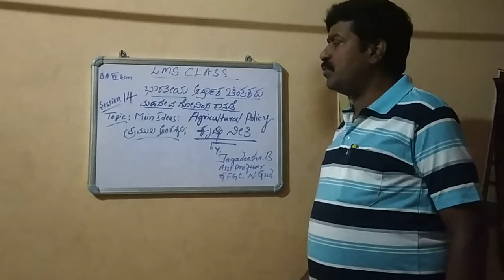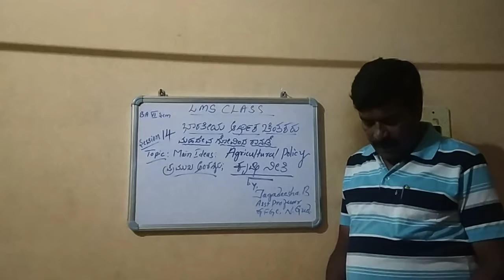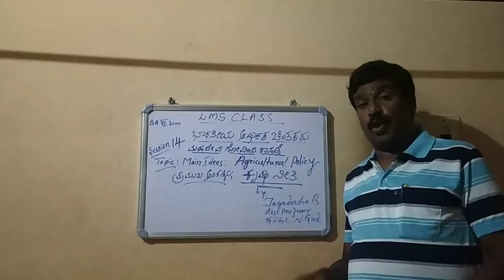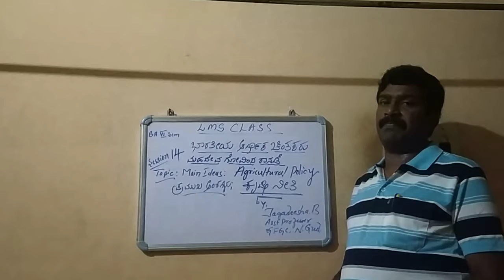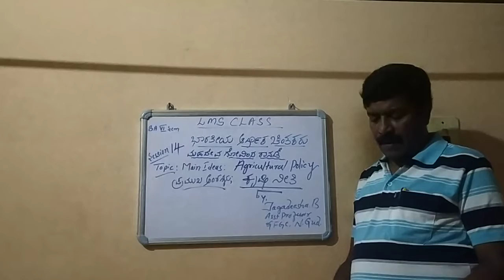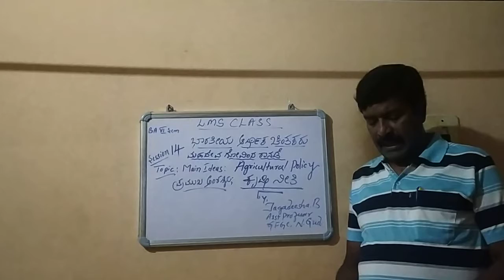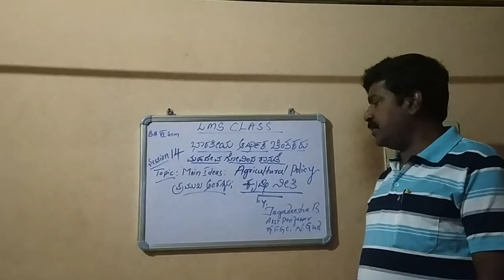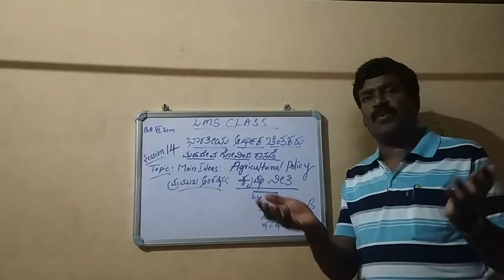Session 14:- Indian Economic Thought - Ranade on Agricultural policy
3rd BA Economics